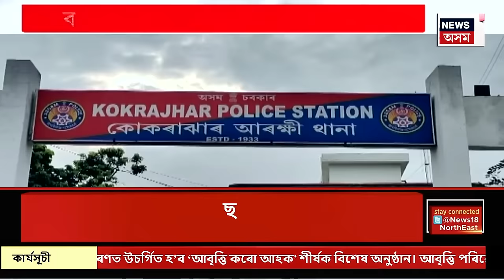PRIME TIME 18 | LICৰ ৩৪ লাখ টকা লুট কৰা অভিযুক্তক এনকাউণ্টাৰ কোকৰাঝাৰ আৰক্ষীৰ | Assam Encounter News